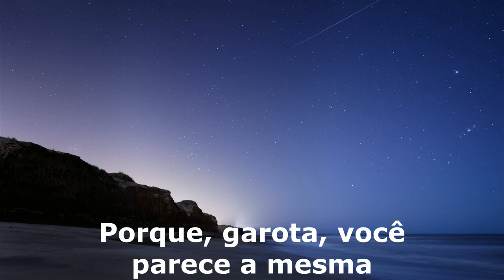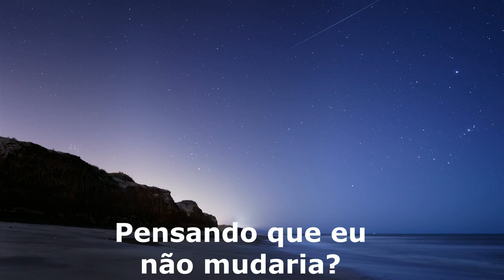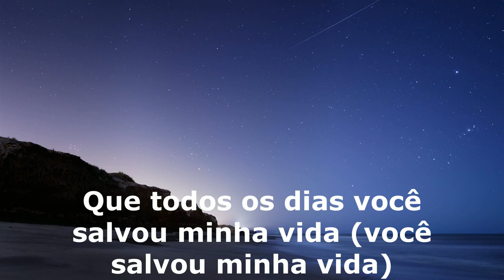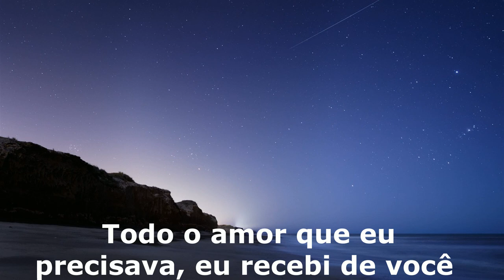JAMES BLUNT - ALL THE LOVE THAT I EVER NEEDED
ALL THE LOVE THAT I EVER NEEDED
JAMES BLUNT